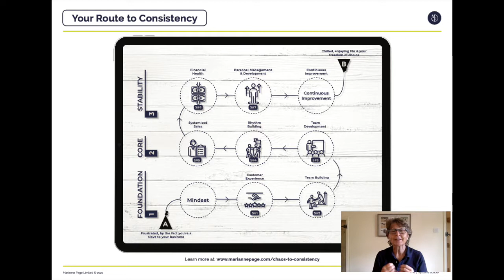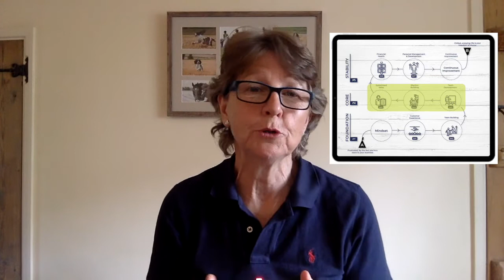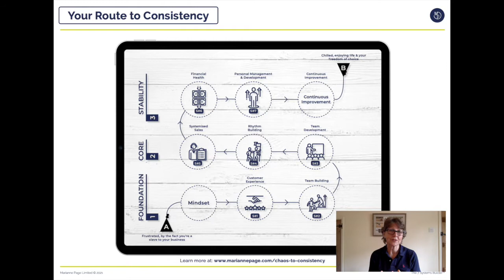How to Protect your Time and Energy for successful small business owners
If you’re that business owner who's stuck on 6 figures when you know you should be making 7 - a frustrated fire-fighter, micro-managing your team to achieve the consistency that would free you from the day to day of your business - or maybe even a 7 figure business owner who simply wants a consistent operation -  then you’re in the right place.

Protecting your time is one of the biggest challenges for many successful small business owners worldwide…
Just about every day, I hear the same questions from business owners trying to find the silver bullet for time freedom

"How can I stop my inbox running my life?"
" How can I get any work done and still support my team?"
"Do I need a mentor? What's the ROI"
Sound familiar?

This Protect your Time cheatsheet is the exact framework we share with our clients  giving them exactly what they need to maintain their energy and focus, and have the essential time they need to work on their business

I learned a LOT about protecting my own time and energy during my long career  with McDonald’s, and I know with absolute certainty that if you have a clear strategy, and develop the right disciplines, then you can maintain your energy to get your own work done, and still give the team all the support they need to excel.

The fact is - there are three main reasons successful small business owners struggle to protect their time.
1.They don't have a clear plan
2.They don't have disciplined routines
3.They haven't developed a team who take ownership

Every business owner needs a clear "Point A to Point B" system that's easy to follow. A clear roadmap that's been proven to help people just like you to ensure protect your time and energy!

This is where our Personal Management System, and your Protect your Time cheatsheet come in - let me show you how it works...

Step 1: The first thing we get our clients to do is rationalise and prioritise their to do list.  If they've been working with us for any length of time, they'll have worked on their vision and built a clear 3-1-90 roadmap to get them there, so we want to make sure that their to do list is focused on the delivery of this roadmap...and nothing else!

Step 2: Next we get them to look at the culture within their team, and take the steps necessary to make them self-supporting, while still giving them the input that they need to excel and grow.

Step 3: Step 3 is all about the inbox.  We get our clients to reframe the way they view their inbox, and then give them a simple system for dealing effectively with what's in it.

Step 4: And then finally we revisit an old friend that we've shared with our clients earlier in their journey - the Essential Meetings Matrix - to make sure that every meeting they have in their business has a purpose, has actions on the back of it, and engages the team.

Your time and energy are so important to the success of your business, and your Personal Management System is a vital 8th step in our 7 systems Builder Programme

This 7 month programme is the clearest, most predictable and proven system for anyone really serious about simplifying and systemising their business so they can enjoy a consistent, stress-free operation that's ready for scale or sale, and runs like clockwork without them.

“Marianne’s McDonald’s experience makes her one of the world’s most qualified experts on the practicalities of implementing systems and building high performing teams.”

Marianne Page is an award-winning leader and developer of high performing teams; inspiring successful small business owners to build the simple systems and high performing team that will free them from the day to day of their operation; giving them back the time to enjoy a fulfilling life, confident that their business is running as it should.

Marianne developed a number of high performing teams of her own during her 27 year career as a senior manager with McDonald’s, and developed over 14,000 managers and franchisees over an 8 year period as the company’s Training Manager.

For the past ten years, Marianne has worked closely with successful business owners who have over-complicated their life and their business, helping them to develop the systems and the structure that will make their operation consistent, and free them to work on their business rather than in it.

Marianne is the best selling author of Simple Logical Repeatable, The McFreedom Report, and Process to Profit - a book hailed as ‘better than The E Myth’.

Marianne’s mission is to give every business owner the tools, and the mindset they need, to build a scaleable business that supports the life they want to lead.